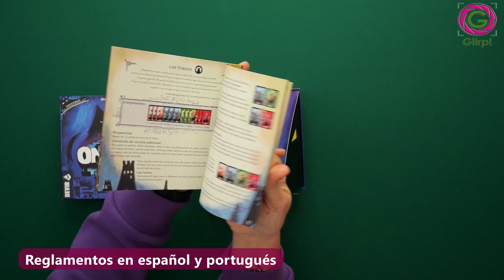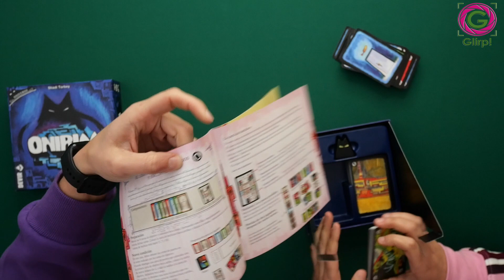Onirim. Reseña y cómo se juega al Oniverso de los sueños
Onirim es un juego con sueños del Oniverso.

Cómo conseguir el juego Onirim

⌛ 15 minutos
🧸 + 10 años

0:00 Introducción
0:17 Presentación
1:16 Unbox
2:52 Juego Base
3:43 Modo Solitario
9:37 Modo Cooperativo
12:12 Opinión